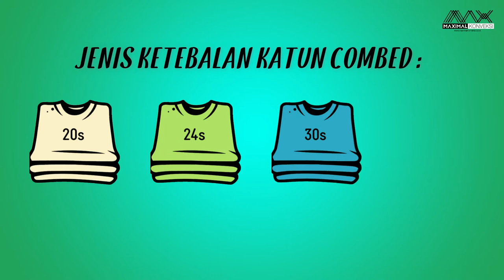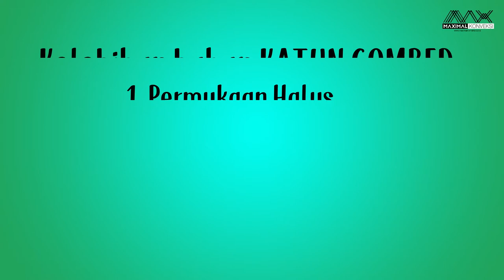Cotton Combed "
Assalamu Alaikum

Berikut ini video mengenai penjelasan tentang bahan kaos berjenis katun kombed,semoga bermanfaat

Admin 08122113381